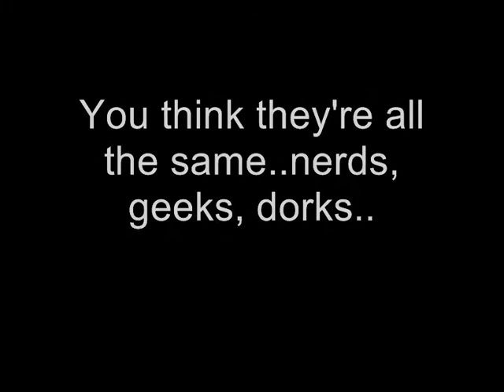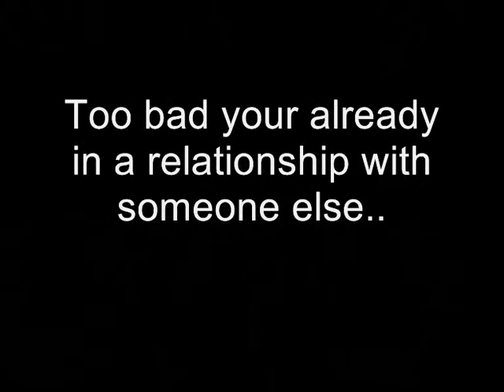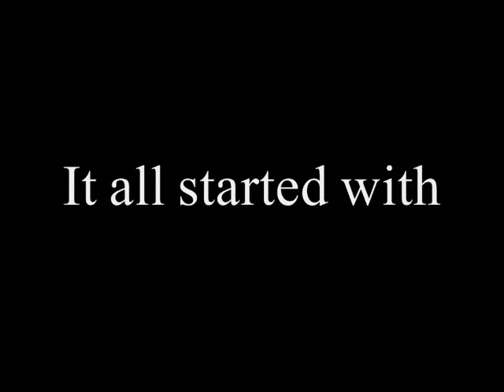The New Evans [[Trailer]]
This is my first video so plz be nice and tell me what you think..
Starring..
Ashley Tisdale As Sharpay Evans
Zac Efron As Troy Bolton
Vanessa Hudgens As Gabriella Montez
Miley Cyrus As Miley Stewart
Monique Coleman As Taylor McKessie
Lucas Grabeel As Ryan Evans
Corbin Bleu As Chad Danforth
Olesya Rulin As Kelsi Nelson
Joe Jonas As Himself
Kaycee Storch As Martha Cox
Chris Warren Jr. As Zeke Baylor
And More..
Songs

Out Of This World: Jonas Brothers
Time After Time: Ashley Tisdale
If you want any video clips, music just ask..

Comment 7+ for episode 1
I have this story on FanFiction as well

ON HOLD!!
I'm sorry but this series is on hold...